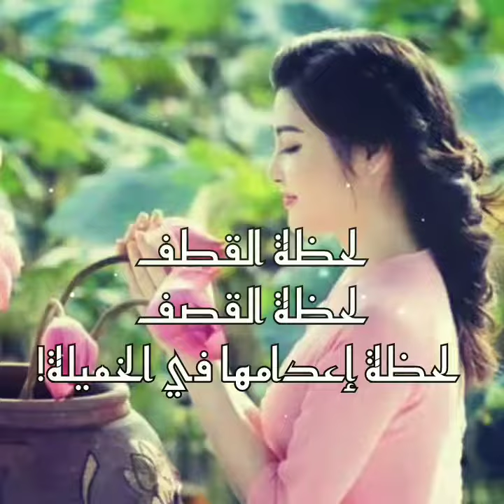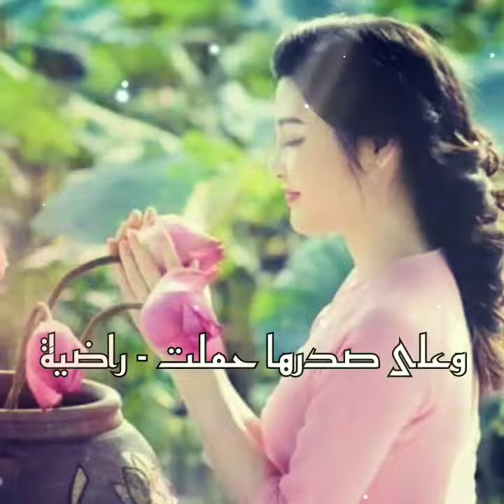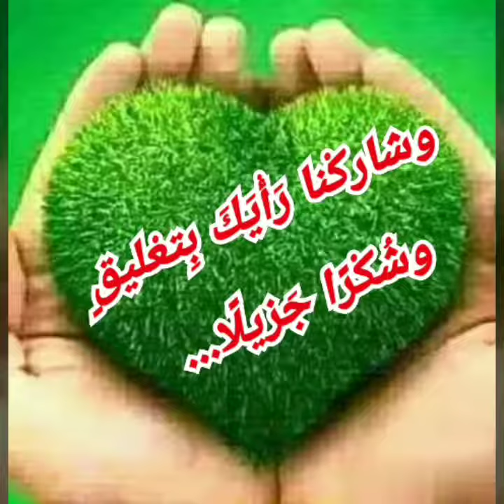قصيدة : ( زهور ) للشاعر « أمل دنقل » اترك_أثرًا___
قصيدة : ( زهور )
للشاعر « أمل دنقل »
سوبر سها
اترك_أثرًا___

فَضْلًا
 اشْتَرِكْ بِقناتى
وفَعِّلْ  الجَرَسِ
وَإِذا أَعْجَبْكَ الفيديو اضْغَطْ  إِعْجابًا
واترك تعْليق  وشُكْرًا

وَسِلَالٍ منَ الوَرْدِ
أَلْمَحُها بَيْنَ إغْفاءَةٍ وإِفَاقَةْ

وَعَلَى كُلِّ بَاقَةْ
اسْمُ حَامِلِها فِي بِطَاقَةْ

تَتَحَدَّثُ لِي الزَّهَرَاتُ الجَمِيلَةْ
أنَّ أَعْيُنَها اتَّسَعَتْ - دَهْشَةً

َلَحْظَةَ القَطْفِ
َلَحْظَةَ القَصْفِ
لَحْظَةَ إعْدَامِها فِي الخَمِيلةْ!

تَتَحَدَّثُ لِي
أَنَّها سَقَطتْ مِنْ عَلَى عَرْشِها في البسَاتينِ

ثُمَّ أَفَاقَتْ عَلَى عَرْضِها فِي زُجَاجِ الدَّكَاكِينِ ، أو بَيْنَ أيدي المُنَادِينَ

حتَّى اشترَتْها اليَدُ المُتَفضِّلةُ العَابِرَةْ

تَتَحَدَّثُ لِي..

كَيْفَ جَاءَتْ إِلَيَّ..

(وأحْزَانُها المَلَكِيَّةُ تَرْفَعُ أعْنَاقَهَا الخُضْرَ)

كَيْ تَتَمَنَّي لِيَ العُمْرَ!
وَهْيَ تَجُودُ بأَنْفَاسِهَا الآخِرَةْ!!

كُلُّ بَاقَةْ

بَيْنَ إغْفاءَةٍ وإِفَاقَةْ

تَتَنَفَّسُ مِثْلِىَ - بِالكَادِ - ثَانِيَةً.. ثَانِيَةْ

وَعَلَى صَدْرِهَا حَمَلَتْ - رَاضِيَةْ
اسْمَ قَاتِلِها فِي بِطَاقَةْْ!